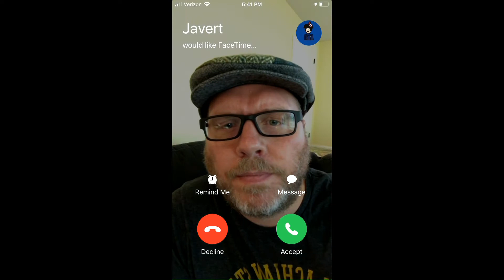2Phone601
Ty Shelton (Javert) and Jeff Hartman (Valjean) having a little FaceTime "quarantune" fun with The Confrontation from Les Misérables.